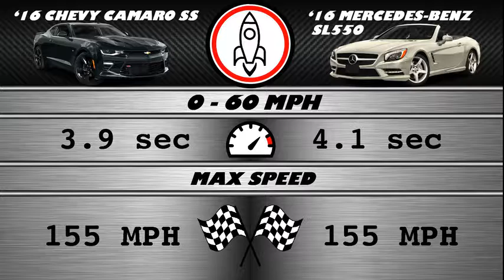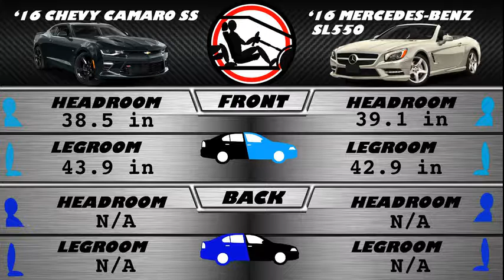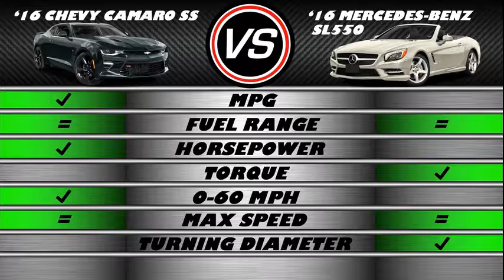2016 Chevy Camaro SS vs Mercedes SL550 - Spec Comparison!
A side by side comparison of the 2016 Chevy Camaro SS V8 6.2L and 2016 Mercedes-Benz SL550 Roadster V-8 using the top researched data, all consolidated in one spot for you! We help to answer which car is better for your needs with our guide.